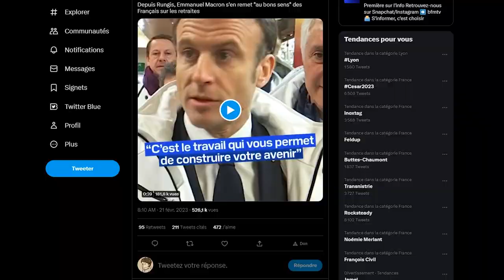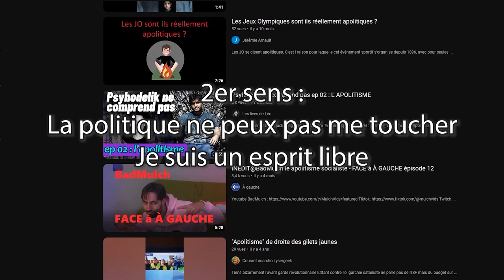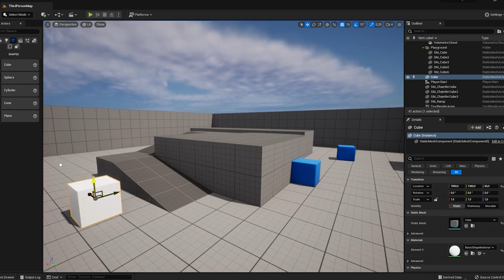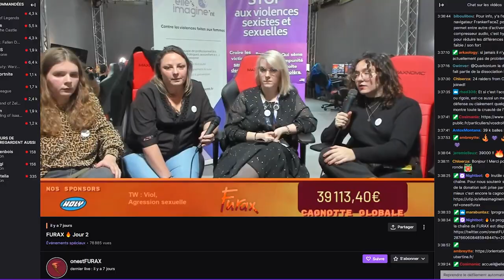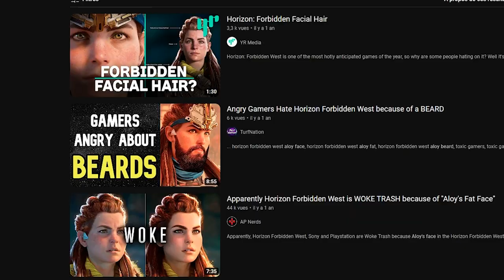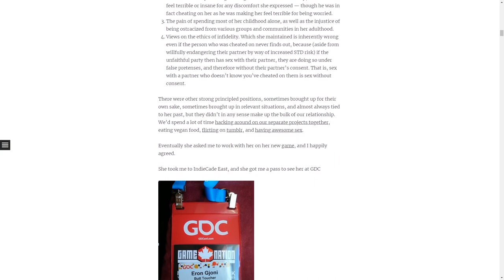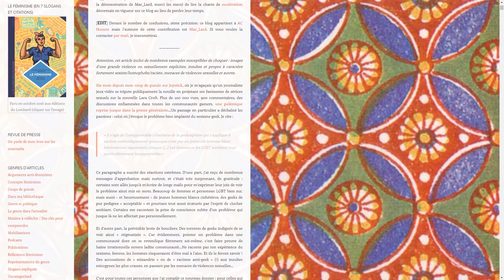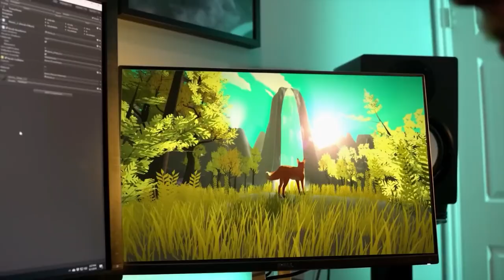Politique et Jeux Vidéos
Intro : 00:00
La production : 09:07
Les sujets : 17:32
Le gameplay : 28:03
Les joueurs et joueuses : 32:07
Conclusion : 38:19

Un jeu vidéo ne pourrait pas être politique ? Ou alors si il l'est c'est forcément un mauvais jeu ?
C'est une idée reçue, très ancrée chez beaucoup de joueurs, et pourtant tous les jeux sont politiques à différents degrés et de manière différentes.
Parce qu'on vit dans une saucisse.

# Infos utiles #